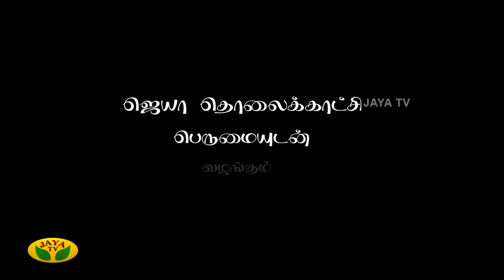விஷ்ணுவுக்கு நினைவுதிருப்பியதா ? | Epi-152 | Gopurangal Saivathillai | Jaya TV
Category Entertainment